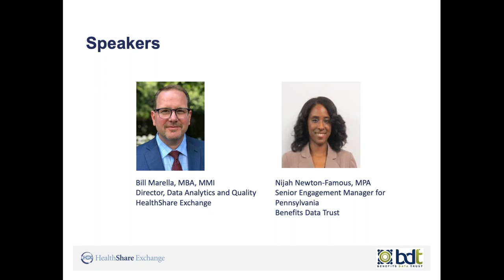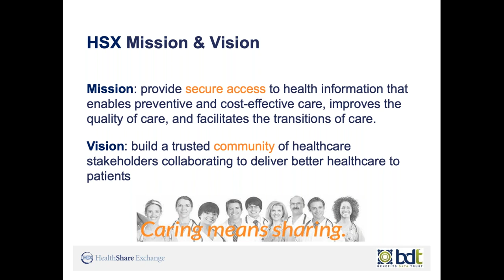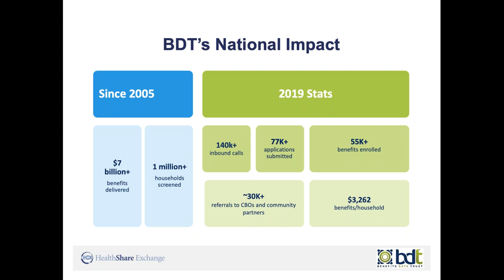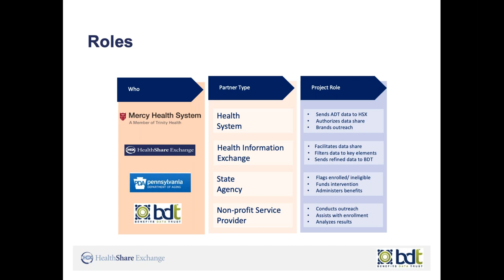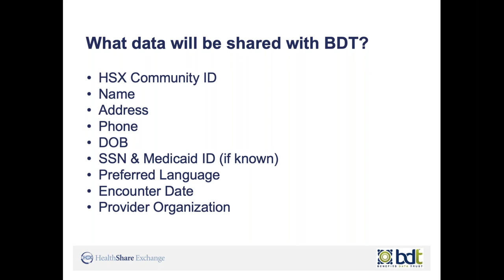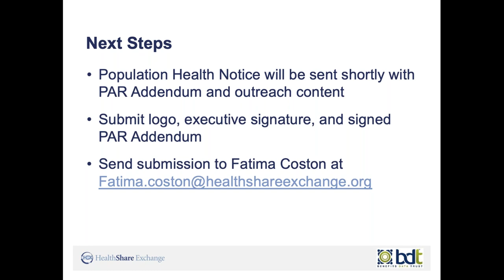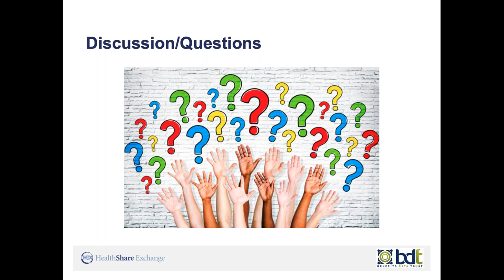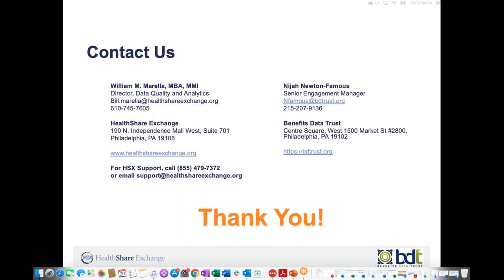HSX & BDT Benefit Screening for PA Seniors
Connecting Pennsylvania Seniors with Social Service Benefits